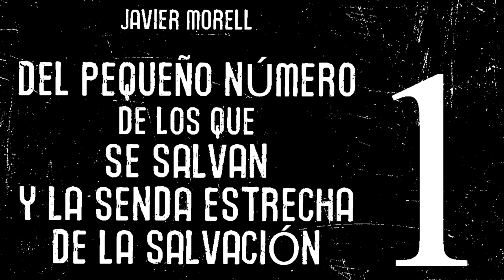DEL PEQUEÑO NÚMERO DE LOS QUE SE SALVAN Y LA SENDA ESTRECHA DE LA SALVACIÓN PRIMERA PARTE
JAVIER MORELL IBARRA
2023

00:00:06 1. Dedicación.
00:01:53 2. Introducción.
00:06:23 3. Nuestro único cometido en esta vida es asegurar la salvación de nuestra alma. [Complementado con algunas precisiones sobre la crucial Parábola del Sembrador].
00:50:37 4. El infierno existe y ha existido siempre, por mucho que lo intenten negar los enemigos de la Verdad y la Fe.
01:18:12 5. La cuestión del número de los que se salvan.
01:59:39 6. Lo que la Sagrada Escritura nos dice acerca de la cuestión del pequeño número de los elegidos.